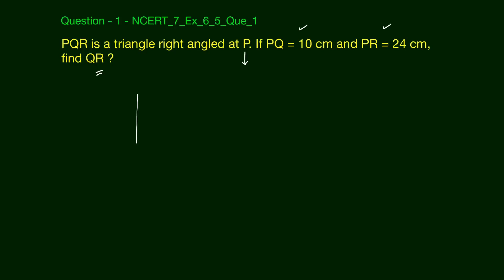The Triangle and it's Properties | Ex- 6.5 | Que #1 | Geometry | Class 7th NCERT Maths | Edusaral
Chapter : The Triangle and it's Properties

PQR is a triangle right angled at P. If PQ = 10 cm and PR = 24 cm, find QR ?

Team Edusaral